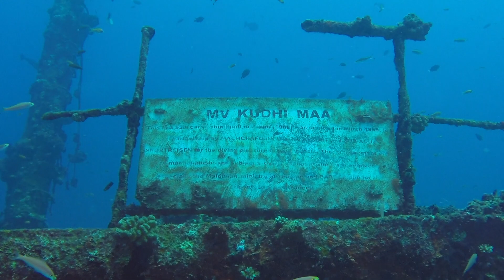1080p HD: Scuba diving in Maldives with Rec Diving on the Carpe Vita Explorer: 4/2015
Here's a video summary of 33 dives filmed in 1080p HD with a GoPro Hero 3+ Black during an incredible 10 day trip aboard the Carpe Vita Explorer in Maldives. Enjoy!